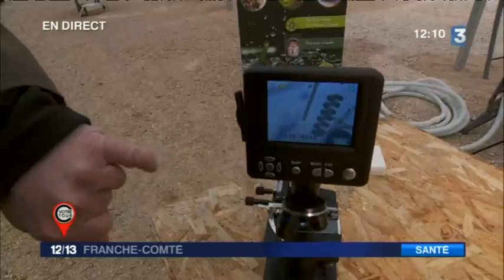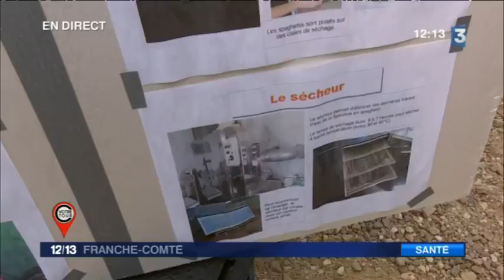C'est votre tour : La spiruline made in Jura à Salans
A Salans, dans le Jura, Amélia Douay est allée à la rencontre de Florence et Nicolas, deux producteurs de spiruline, une micro algue pleine de ressources. C'est votre tour nous en dévoile tous les bienfaits pour notre santé.